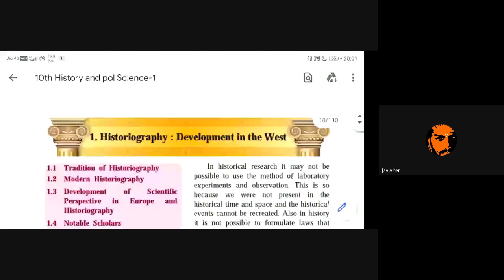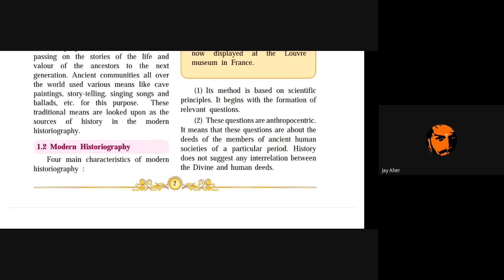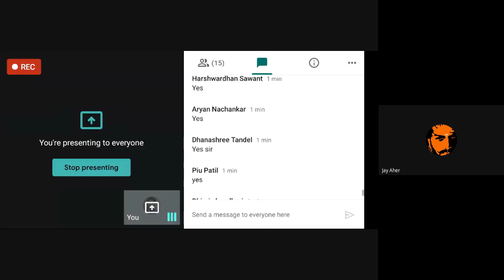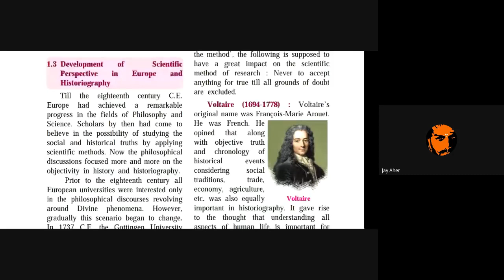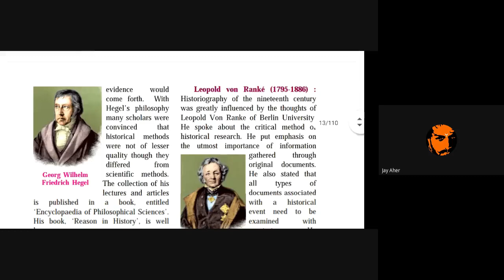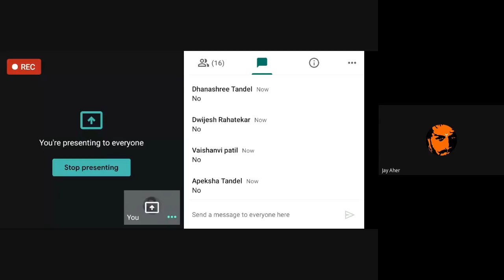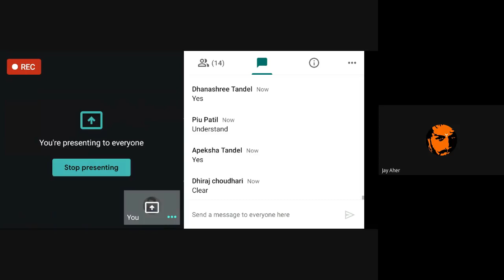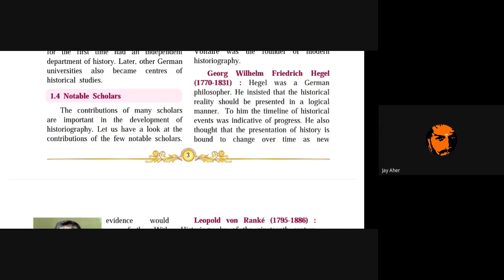L2 10th History SA Online Dt 06May2021 8 00PM